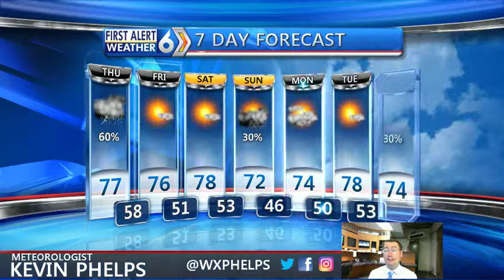First Alert Forecast